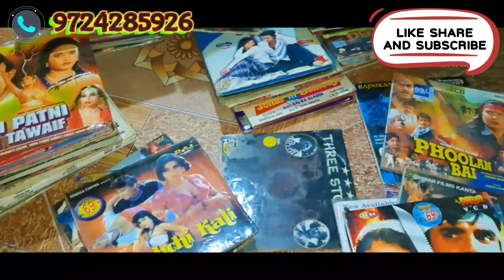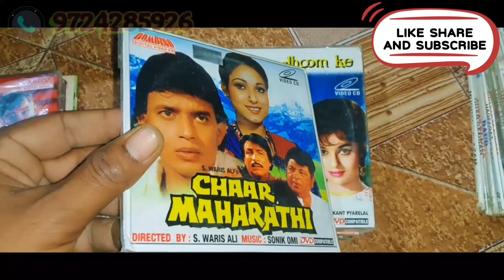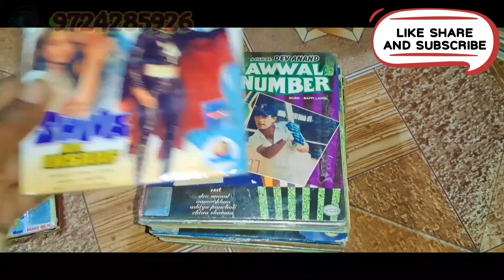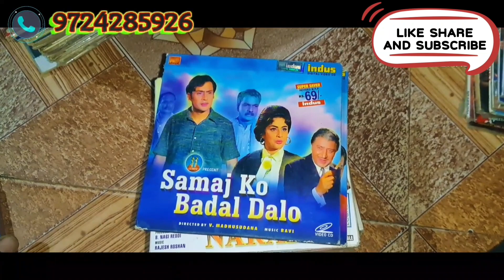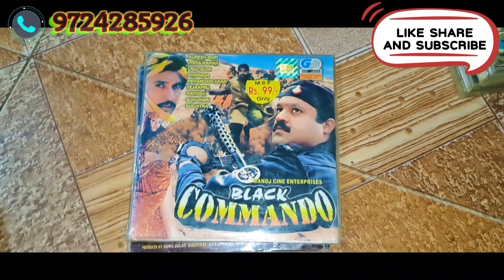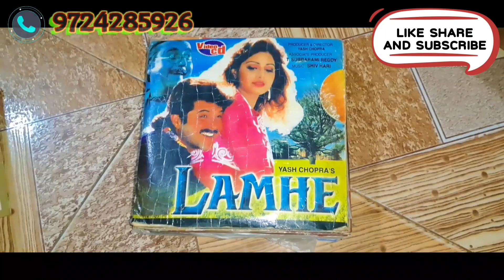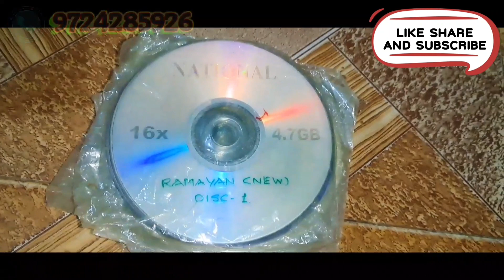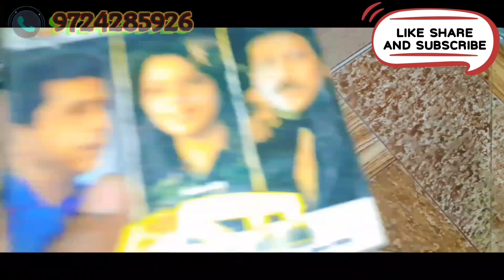90s VCD CASSETTE SALE